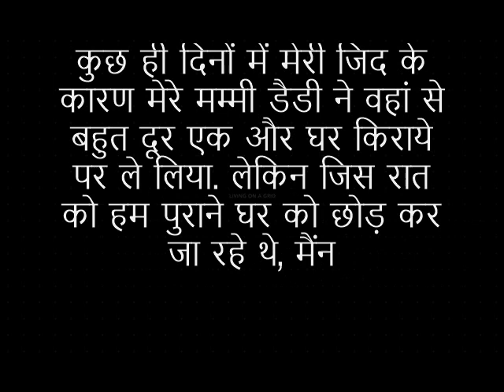बदला लिया जाएगा: रोमांच औ...रहस्य